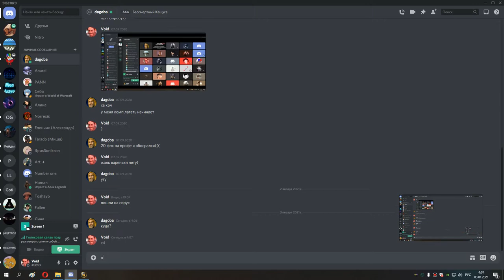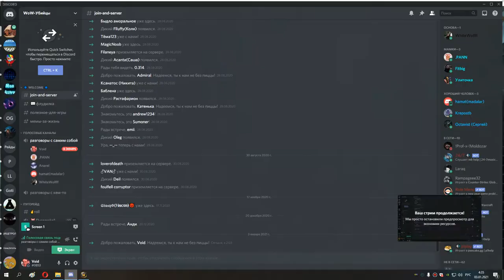5 Гайд по огненной пропасти